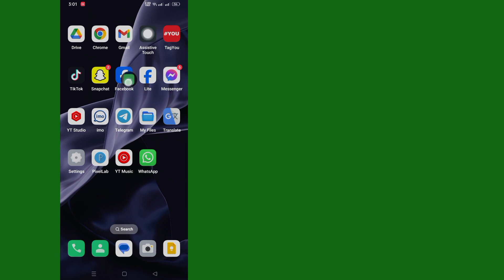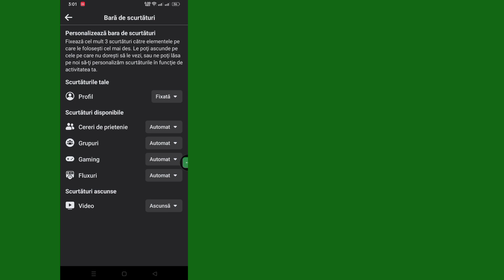Remediați fila pictogramă video Facebook Watch lipsă (2024)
Remediați fila pictogramă video Facebook Watch lipsă (2024) |  Opțiunea de vizionare video pe Facebook nu se afișează

 bun venit pe arena tutorialelor!  În acest videoclip, vă voi arăta cum să remediați pictograma Urmăriți videoclipul Atingeți opțiunea lipsă care nu se afișează

 Dacă vă place videoclipul, vă rugăm să vă abonați la canal și să deveniți membru al comunității noastre.

 Multumesc pentru vizionare.  Asigurați-vă că comentați dacă această metodă funcționează, astfel încât toți ceilalți să știe!